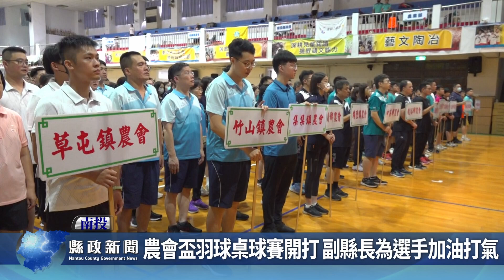農會盃羽球桌球賽開打 副縣長為選手加油打氣｜南投縣政新聞 2024.07.23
副縣長王瑞德前往南投國中出席「113年i台灣農會盃桌球·羽球暨康樂競賽」活動，為參賽運動員加油打氣，13鄉鎮農會都組隊參賽，共約近600人，陣容浩大，各隊發揮團隊合作精神，遵守運動規則，在競賽中卯足全力爭取佳績，競爭激烈。